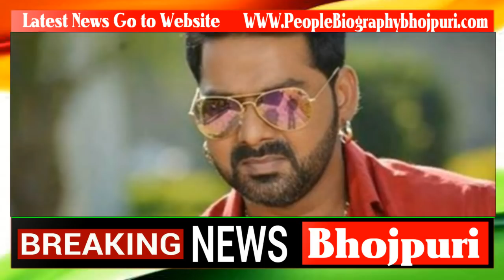मुंबई के आलीशान घर में पहुंची पवन के साथ उनकी पत्नी। Pawan Singh Jyoti Singh PB News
Credit And Thanks Pawan singh
मुंबई के आलीशान घर में पहुंची पवन के साथ उनकी पत्नी। Pawan Singh Jyoti Singh PB News कृपया धयान दे : इस यूट्यूब चैनल का मकसद आपको भोजपुरी फिल्मो की न्यूज़ को पहुंचना है और कुछ नहीं इसके अलावा आपको कोई भी परेशानी है तो हमें इस मेल Id पर मेल करे हम आपका जवाब जल्द ही देंगे

see